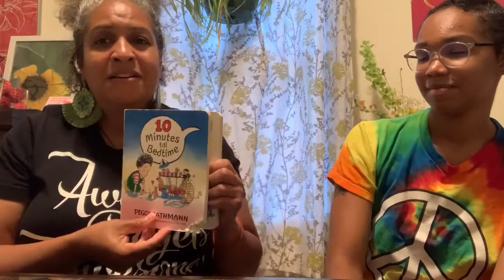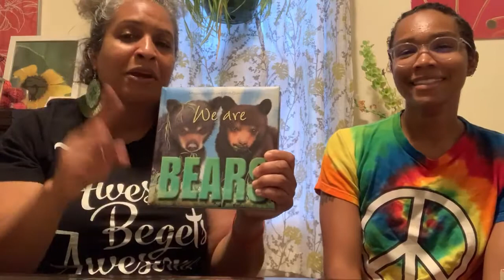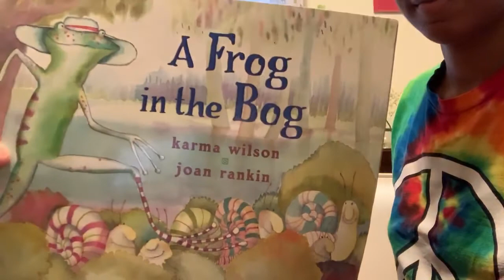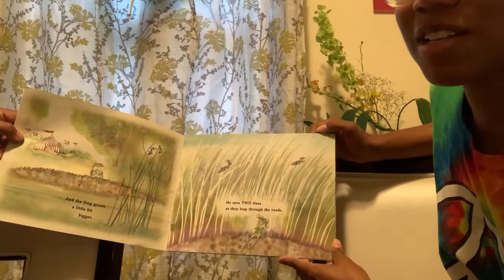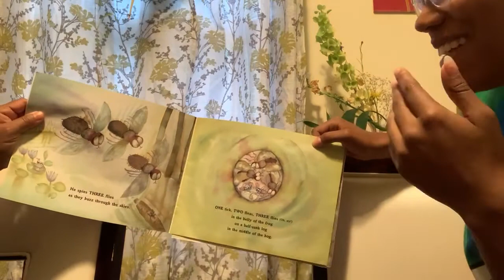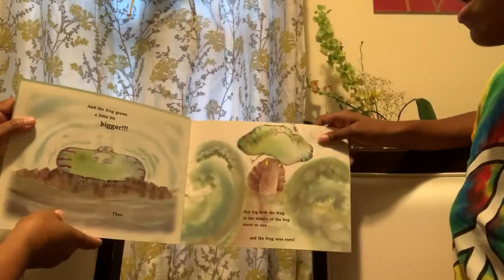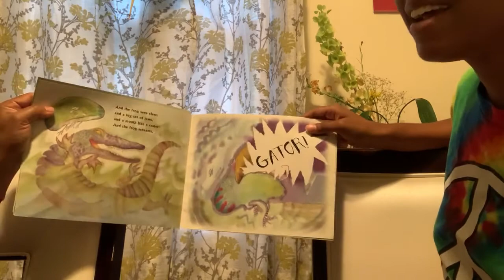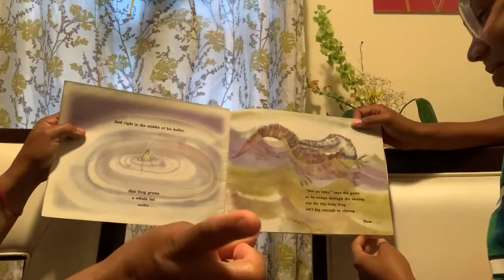The Wide Mouth Frog